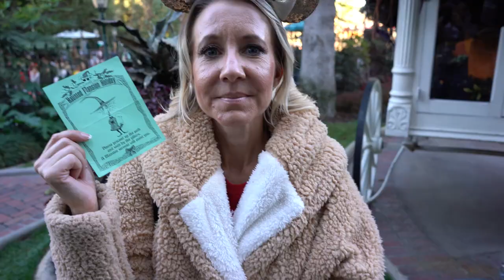All Bill's Mother Wanted Was To be On It's A Small World Disneyland Christmas Day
All Bill's mother wanted was to be on It's A Small World Holiday on Christmas Day. That's a no brainer for us. But first we put her on Astro Orbitor Rockets of course. See her amazing day here. Have an awesome day, Billisa